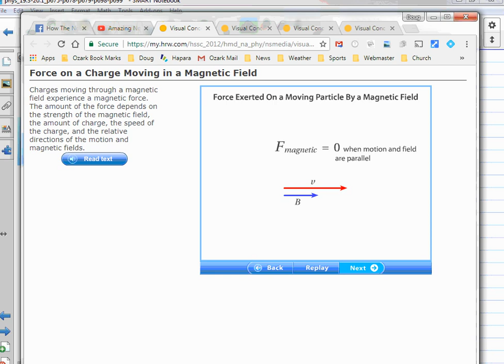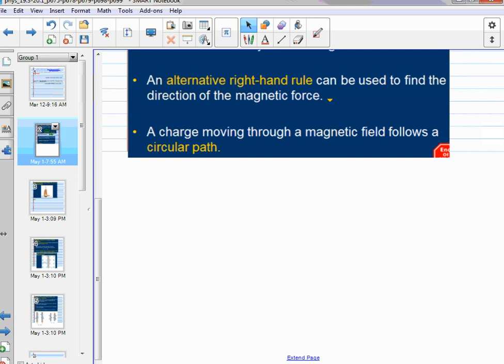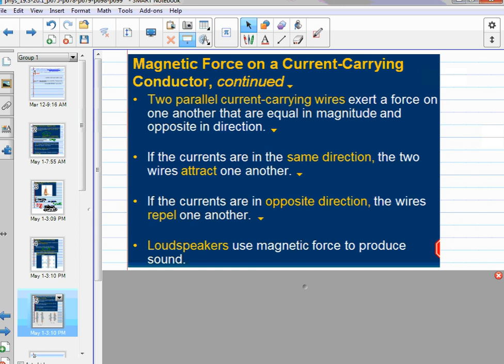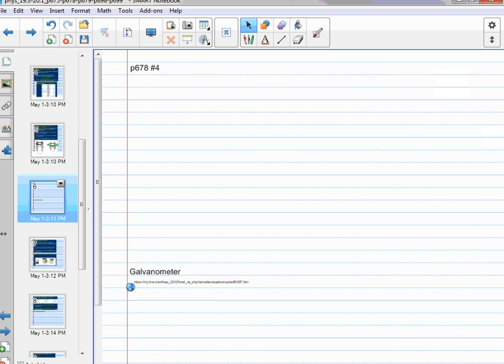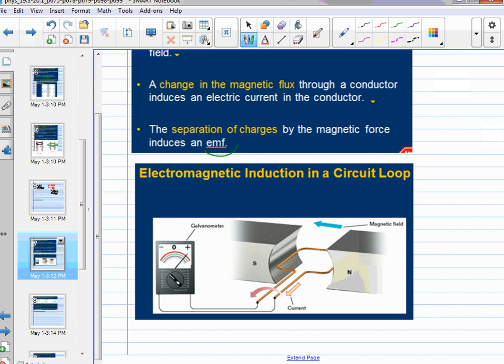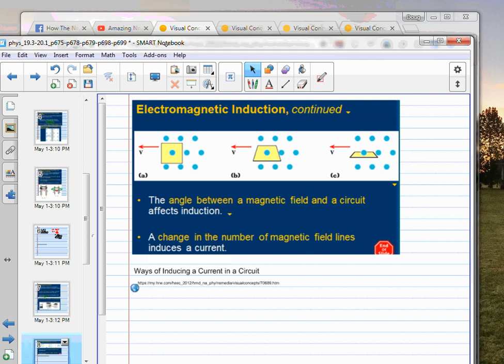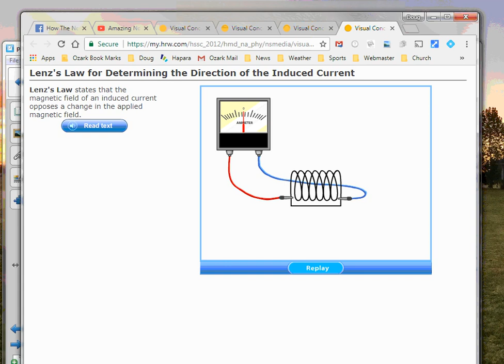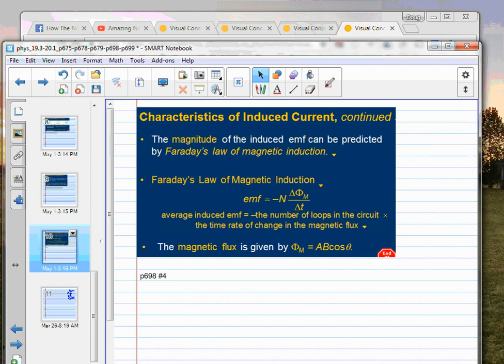Physics 19.3-20.1 2018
Class lecture at Ozark Adventist Academy by Mr. Doug Fisher.